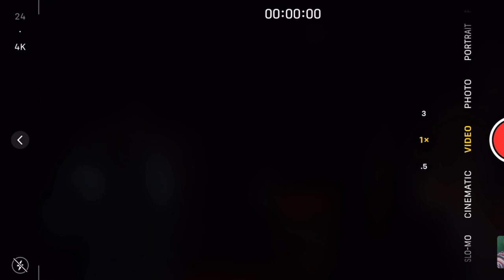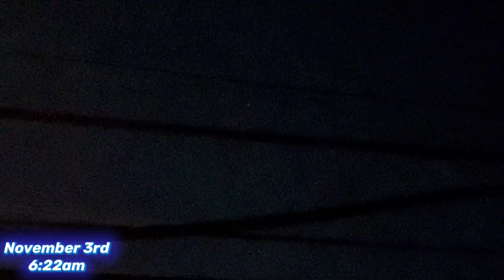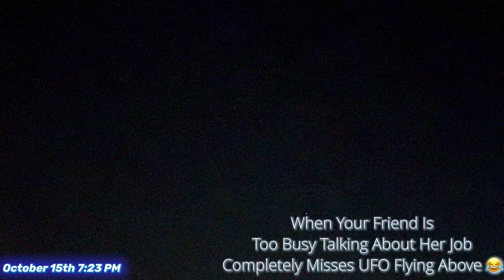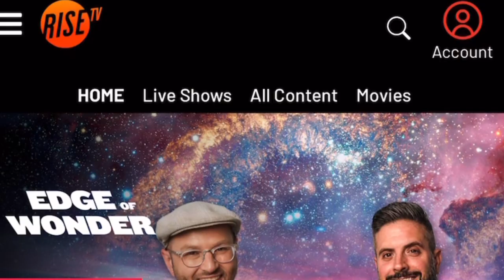UFO RUSH HOUR: Multiple UFOs Flying Early In The Morning, New Jersey / Recorded by Robert Earl White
Join RISE TV Today to watch my Exclusive 3 Part Interview